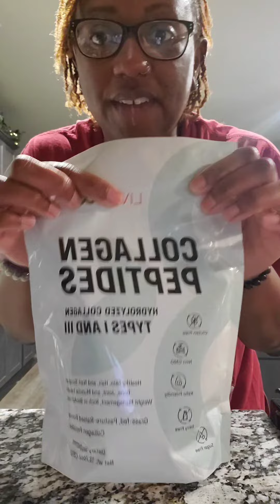Low wholesale membership pricing on Organic products. Don't miss out on our December bonus promotion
*Join for the opportunity to bring in more income.
*Get wholesale membership savings
*Become a healthier you for longevity